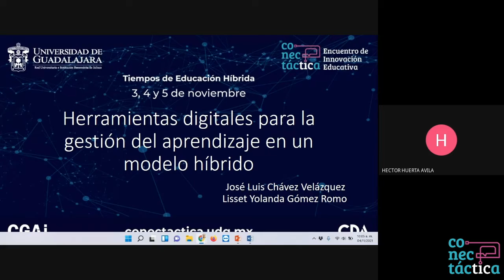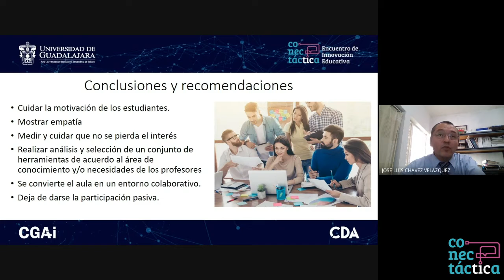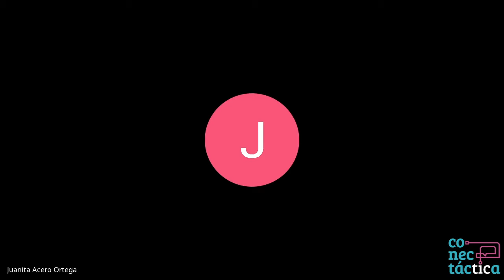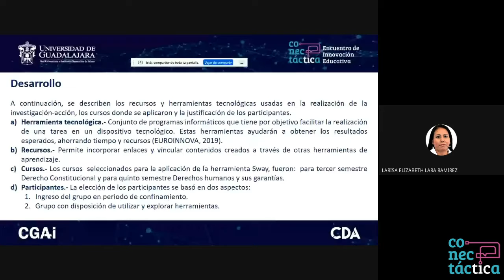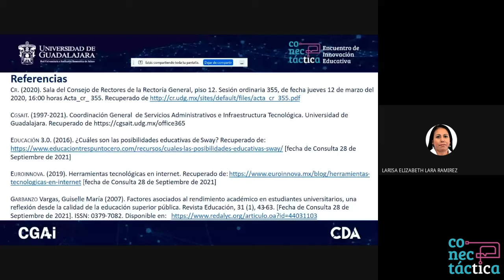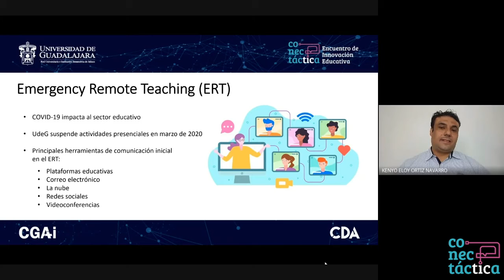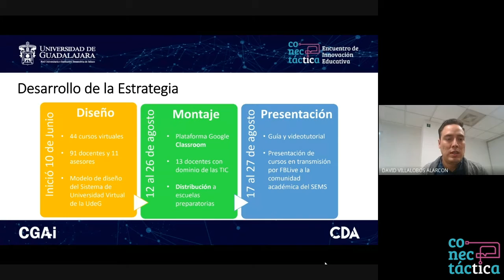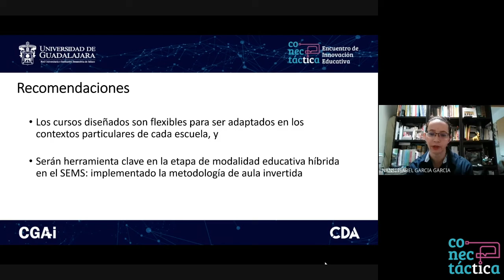Conectáctica 2021 - Mesa 5: Recursos y herramientas para la enseñanza en un modelo híbrido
Mesa 5: Recursos y herramientas para la enseñanza en un modelo híbrido

En esta mesa los docentes de la Universidad de Guadalajara nos hablan sobre la gran cantidad de recursos que existen para la enseñanza en línea y complementos para la enseñanza tradicional; así como la evaluación del impacto de las mismas.